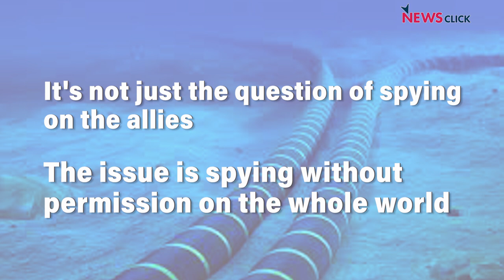How Denmark Helped the US Spying Programme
In this episode of Mapping Faultlines, Newsclick's Prabir Purkyastha talks about the recent news of Danish intelligence having aided the US in spying on European political leaders. He talks about the issue of mass surveillance and what these reports say about similar programmes that might still be continuing.